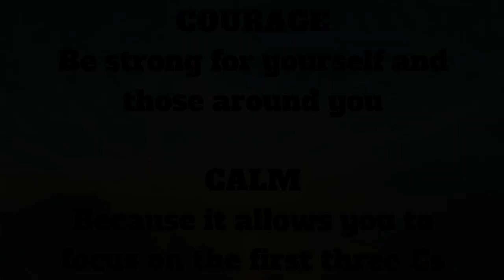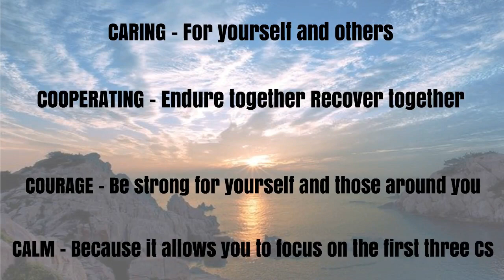PME #1 Dealing with Challenge - The Four Cs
By Art Tomassetti - Positive Messages of Encouragement(PME).  In this first episode, I have modified my Four Cs for dealing with obstacles and challenges for these difficult times.